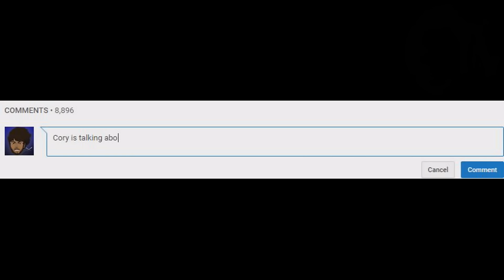OMG SASHA BABY PLEASE KEEP RUNNING | Little Nightmares (Part 4) ENDING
Guys, THIS IS THEE MOST HYPE EPISODE YET! Little Nightmares is back and EVERY PERSON IN HERE WANTS TO EAT ME!

~CK